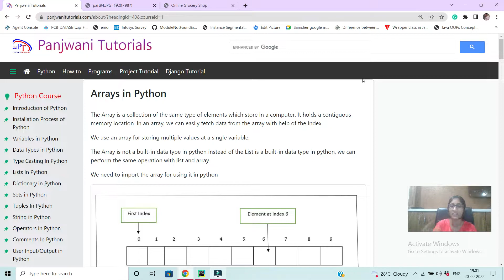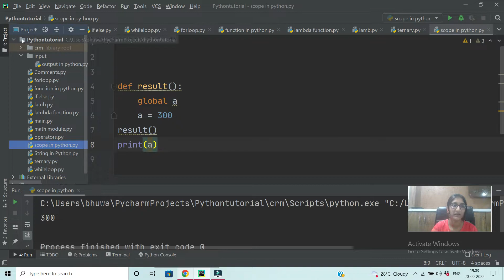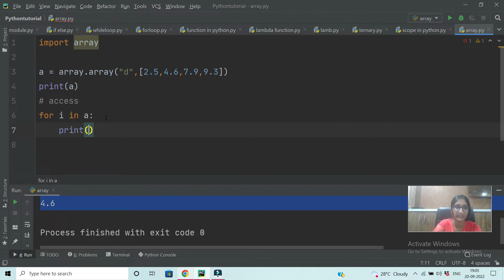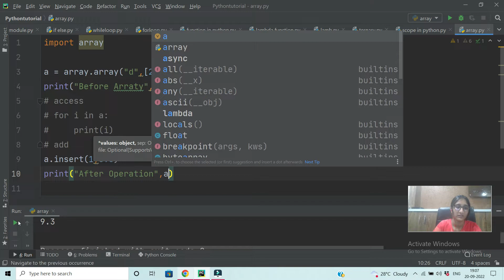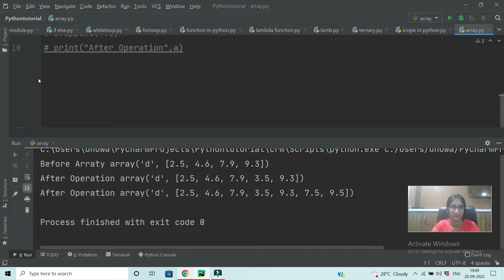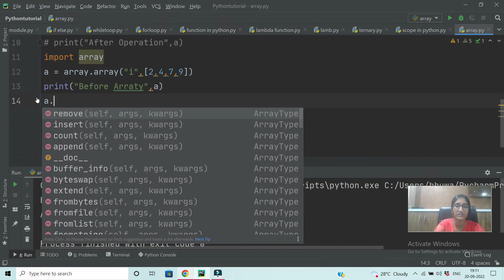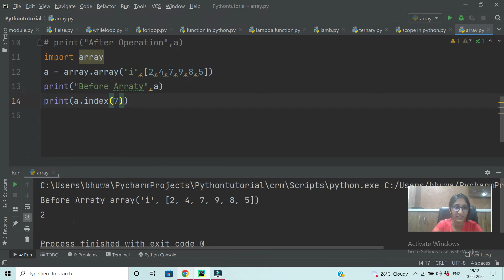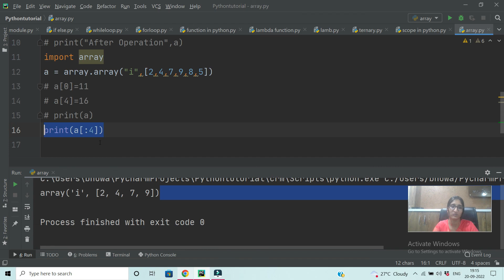#23 Array In Python | In Hindi | By Divya Sisodiya